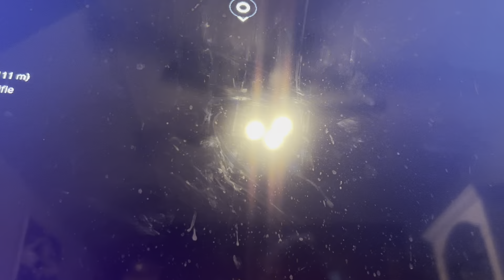October 10, 2023